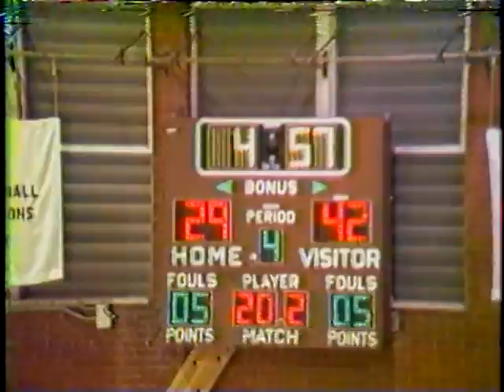Highland High School (Utah) Basketball 1985 part 3